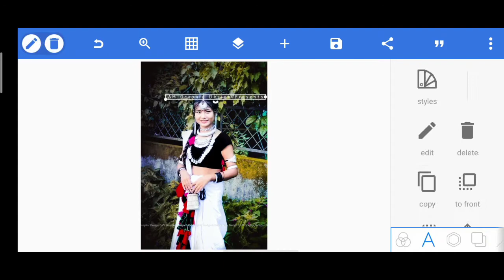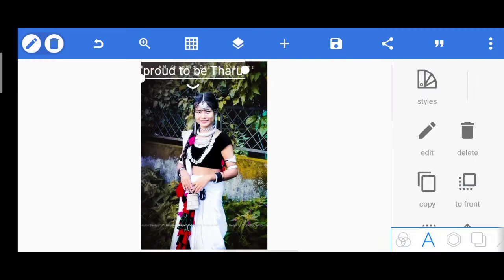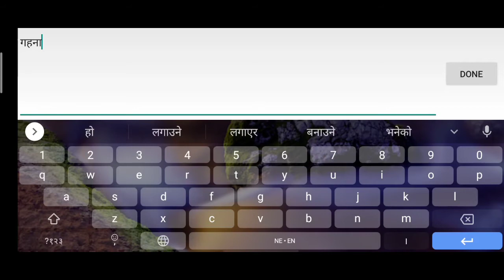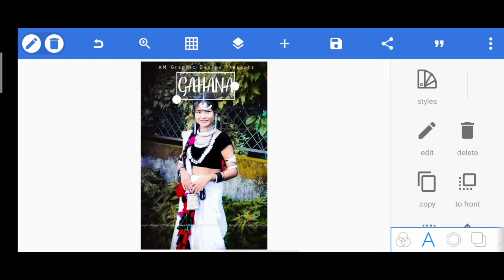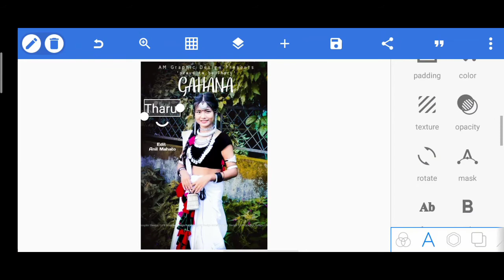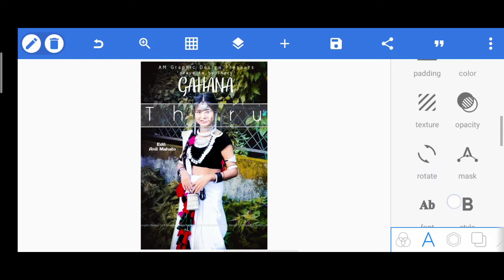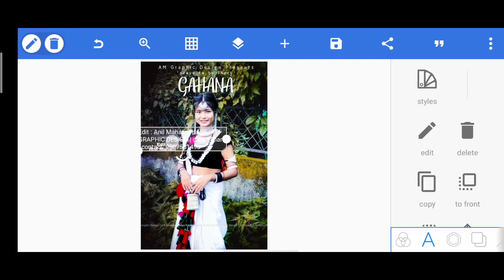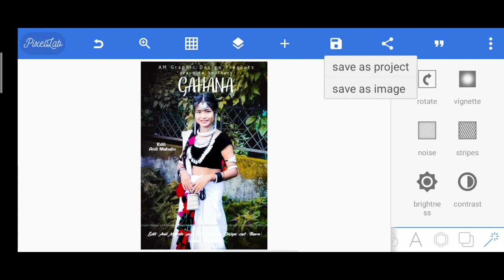Graphic Toturial | Poster design using Pixalab android | part 3 | Digital Nepal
Welcome back to another tutorial everyone, today we will learn about how to make photo design like movie poster editing, you can use trending photo editing technique as transition to reveal your face .

STOCK FOOTAGE FROM:
✓ Pexels.Com
✓ Mixkit.Com